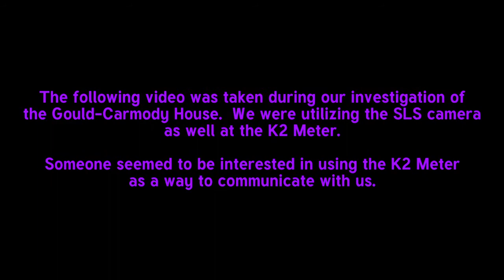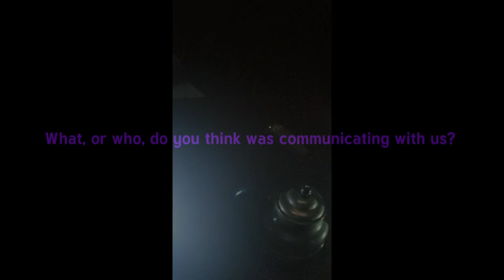Uxbridge Historical Centre - K2 Meter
The following video was taken during our investigation of the Gould-Carmody House at the Uxbridge Historical Centre.
It seems that whomever was with us was interested in using the K2 meter to communicate with us.